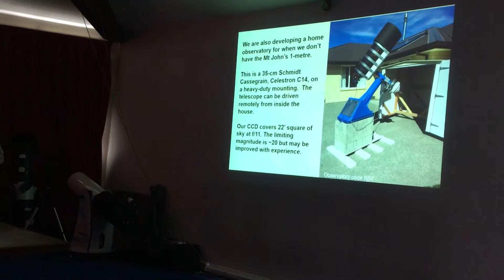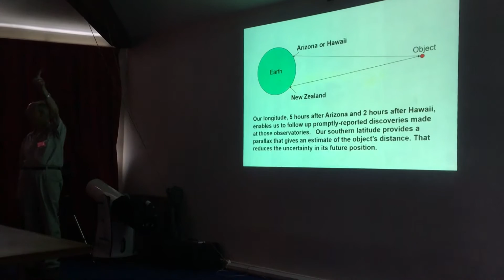Asteroid impact no threat for 200 years, says astronomer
Dunedin's own, and only, local television channel.